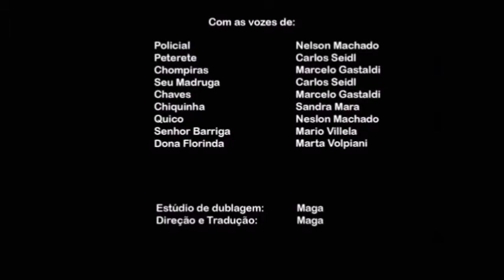Intervalo: Vaches/Pacholin - Pulti Chôu (21/05/2018)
Intervalo entre os dois seriados mexicanos do Pequeno William Shakespeare no dia da estreia no canal da Vênus Platinada no dia 21 de maio de 2018, gravado num pendrive plugado no receptor alternativo Globalsat GS120 HD, sinal transmitido pelo satélite Star One C2/C4, percebe-se que tem bastante anunciantes nessa epoca no intervalo do canal, já que nos dias de hoje em plena pandemia os intervalos do canal é tomado só de chamadas de programas, já que muitas lojas e fábricas estão fechadas, que só devem vir entre agosto ou setembro.